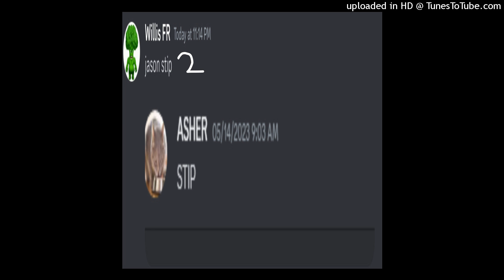JAXON STIP 2 (feat. Lil Cheese Touch & Lil Scxars) [Official Audio]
first single of northern liqhts!